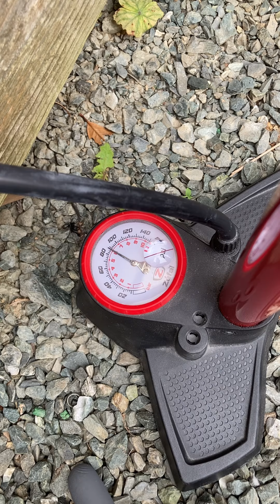自転車ツーリング中にサイドカットしました チューブを交換して、低圧で帰宅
←Amazonでパンク修理対策をします。

体形維持は皆さん好きではありません。だから、「好きなことをやらない人生は最高」を実行して嫌なトレーニングをしましょう。自宅やスポーツジムでは辛さに負けます。ランニングや水泳はとにかくきついです。でも、自転車ならそれよりはきつくありません。そして、目の前に坂があれば逃げることは出来ないので辛さに勝つことが簡単です。